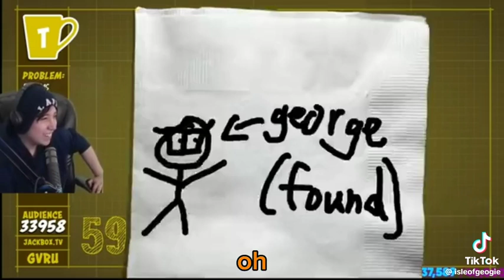Dream Smp Is Very Funny Moments Part 813 Lol